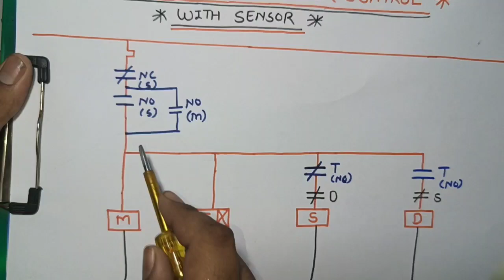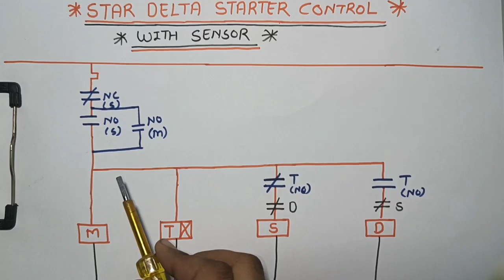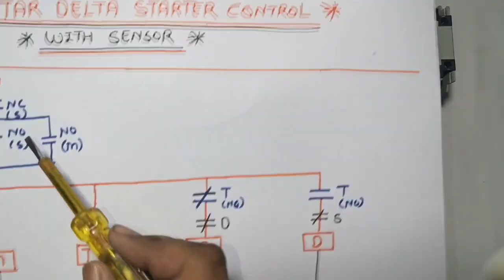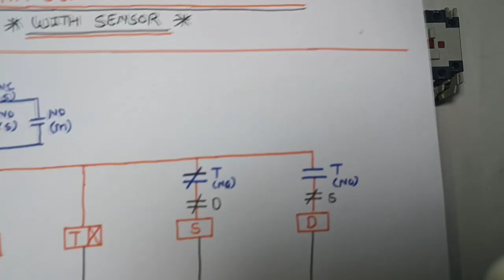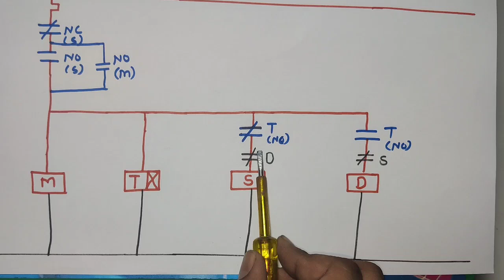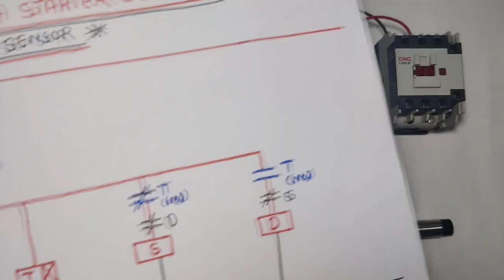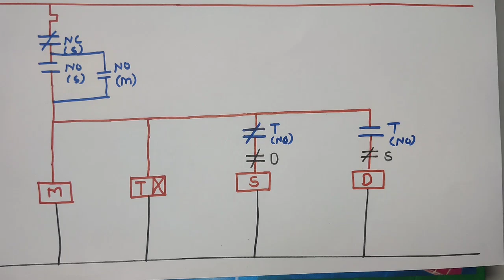Star Delta Starter Control Wiring!How to Control Star Delta Starter with Sensor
in this video we control star delta starter with sensor we connect 220 v sensor for star starter

and for stop we connect other nc sensor

for more information learning about motor starter control with sensor just watch and learn